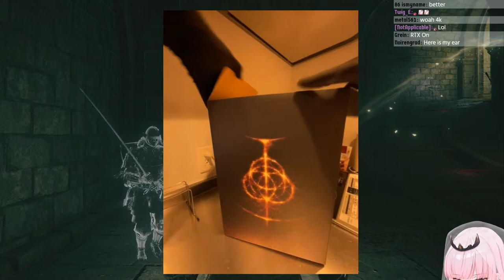【ELDEN RING #01】Onion Rings. 【SPOILER WARNING】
no

BACK SEATING POLICY:
Feel free to give advice but things get ignored in all caps. Additionally, everyone saying "roll less" and additionally "dodge more" etc. doesn't help much. Often times I'll ask for advice, this isn't my first souls game but I'm horribly mid so I do appreciate tips.
When it comes to traveling, boss locations, where I go and what items I use, playstyle, character and build etc. please try to only give suggestions when I ask. Thank you!

よろしくお願いします！みんな、一緒に楽しめると嬉しいですね。
仲良くなりたいです！日本語でも頑張る、あたしね～
本ゲームは株式会社フロム・ソフトウェアに確認を得た上、「動画・画像の投稿に関するガイドライン」に則り配信・収益化を行なっております。

This game is streamed and monetized after confirming with FromSoftware, Inc., and based on the "Videos and Images Publication Guidelines".

[Hashtags]
(LIVE)
(Music)
(Fanart)

[Mori Calliope]
■Channel

✿[Viewer Rules]✿
What is up, humans! Thanks for checkin’ my stream!
If you follow these rules, maybe I wait just a bit longer. :}
(Do it.)

1.Be nice to other viewers. Don’t spam or troll.
2.If you see spam or trolling, don’t respond. Just block, report, and ignore those comments.
3.Talk about the stream, but please don’t bring up unrelated topics or have personal conversations.
4.Don’t bring up other streamers or streams unless I mention them.
5.Similarly, don’t talk about me or my stream in other streamers’ chat.
6.Please refrain from chatting before the stream starts to prevent any issues.

ABOUT SUPER-CHATS:
I will read ALL names of super-chats from the current stream in the last 30 minutes of the video, and red super-chats will have their messages read if I deem them appropriate. Sometimes, I may read random messages from non-reds. A 5-minute break will ensue beforehand, where myself and my demon team will check the names and messages. Your patience is appreciated! Thank you!